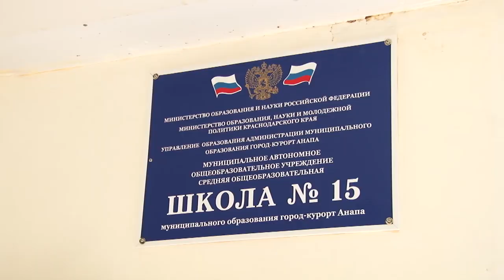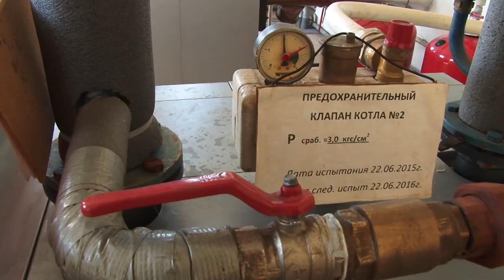Подготовка к отопительному сезону в общеобразовательных учреждениях продолжается